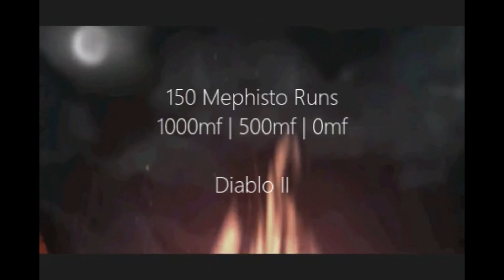150 Mephisto Runs 1000mf | 500mf | 0mf - Diablo II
This video is intended for data for an upcoming video but I thought some people might like a video of this nature. This video can be seen as a comparison of 3 different magic find levels and how much magic find effects what quality of items drop in game. I will go into depth on much more of my findings at a later date but for now I hope you enjoy.